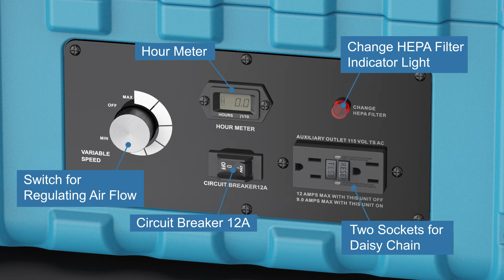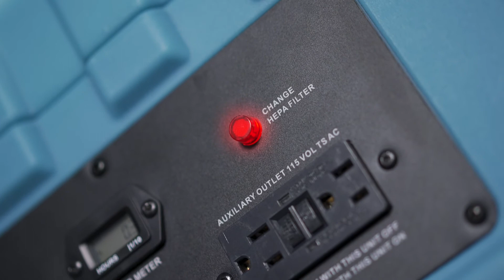Alorair PureAiro HEPA Pro 870 Air Scrubber, Water Damage Restoration, 3-Stage Filtration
Today, air quality is a constant concern and should be a top priority, so we launched an air scrubber with UV-C light technology. UV-C light technology works with filters to enhance the elimination of airborne dust, decompose remaining odor molecules caused by smoking, cooking, and pets.
As a Portable HEPA Air Purifier, up to 550 CFM with Variable Speed. It can be used with up to 3 levels of filtration, pre-filters, 2 in 1 activated carbon/HEPA filters. This way, you can be certain the entire room is benefiting from fresh air.
It is a bigger air intake than any competitor's units, more efficient. Simple to use switch for Regulating Air Flow, this Air machine has a Filter change light, an Hour Meter Display, a daisy chain G FCI Duplex, G FCI protection promotes operator safety in wet applications. These features allow you to keep track of the conditions of your work environment.
ALORAIR ureAiro HEPA Max 870 Air Scrubber is the ease of stacking during storage and handling. The Air Scrubber Ideal for home repair and construction sites, sewage remediation, water, and fire damage restoration, and where we need to improve air quality.
We stand by our quality product, 10-YEAR housing and 1-YEAR parts and labor warranty. This HEPA air cleaner with c ETL listed has a Circuit breaker protector that protects not only connected loads but onboard components.
If you wish to purchase from Amazon